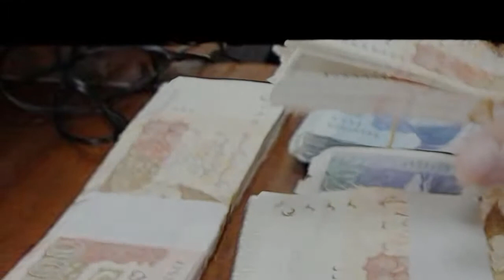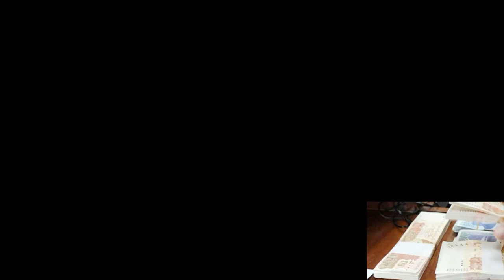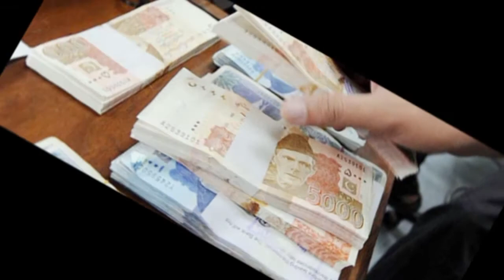your bank Account might got hacked | beware from hackers (2018)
Recently a group of hacker hacked hbl helpline and tried to hack it's customers. They also stole money of many
do not ever give your info to anyone on call